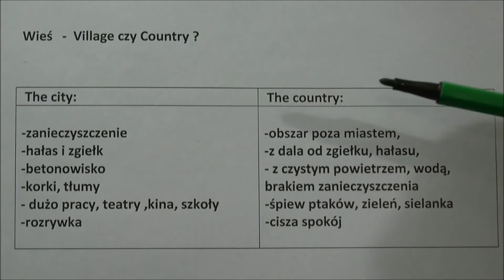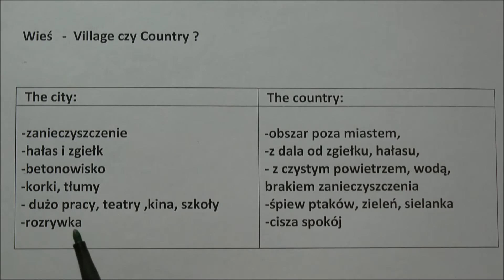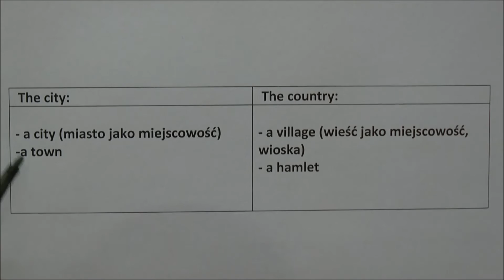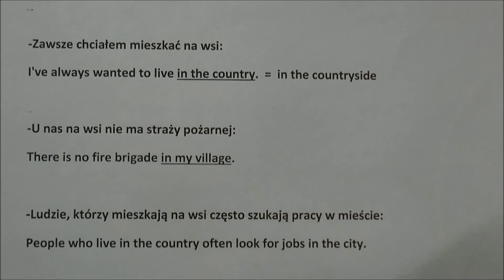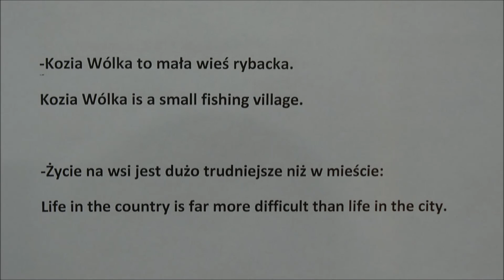'Country' czy 'Village' - język angielski - Jakie słowo użyć na 'wieś' ?